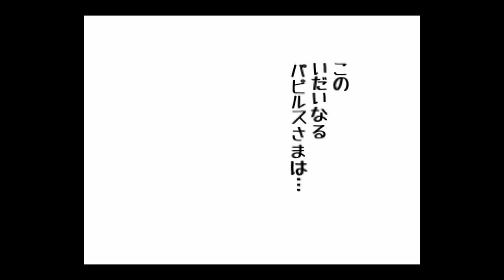#04 骸骨(パピルス)とのデートがギャルゲー風で笑うｗ アンダーテール 任天堂スイッチ